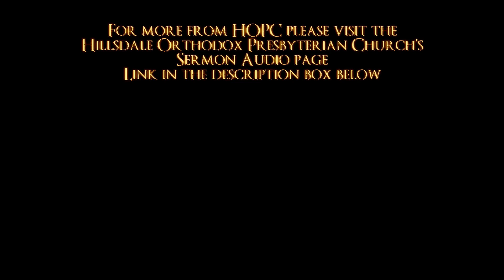The Father Almighty | HOPC Evening Sermon 12/1/2019